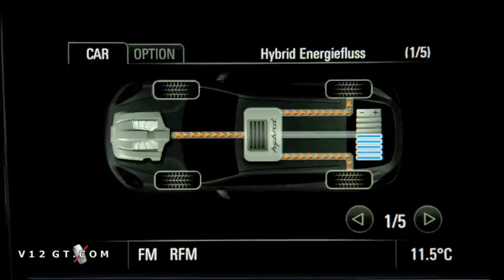Porsche Panamera S Hybrid